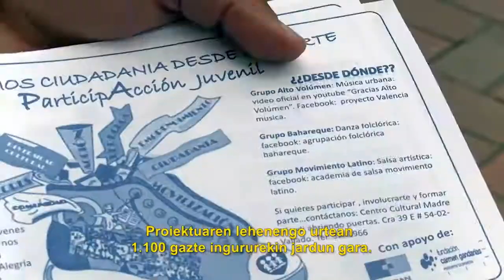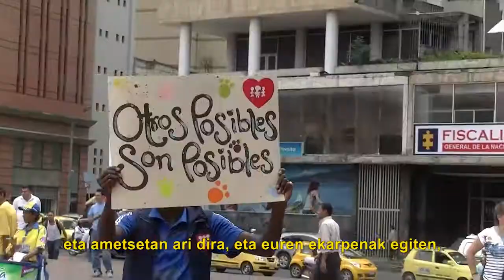Gazteen PartEkintza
"Gazteen PartEkintza, mundu bidezko, integratzaile eta solidarioago baterantz" proiektua ALBOAN fundazioak eta Fe y Alegría Kolonbiak bultzatutako ekimena da. Haren bidez, bestelako esperientzia batzuen berri eman nahi diegu irakasleei gazteentzako laguntzaren arloan, baita beren ikastetxeetan boluntariotza sustatzeko erabil ditzaketen tresna berriak ezagutarazi ere.